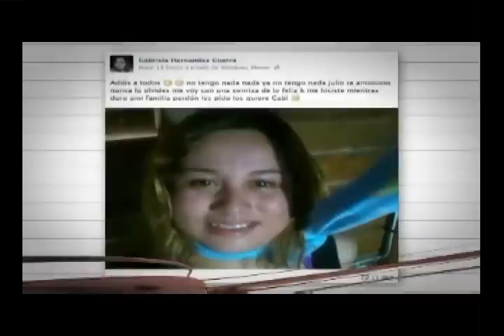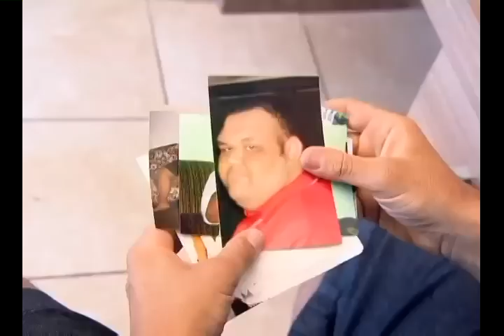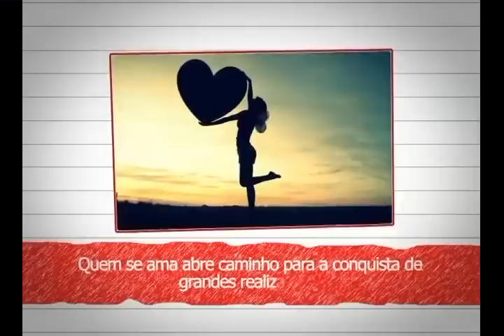Se ame para amar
Programa da Escola do Amor exibido no dia 15/11/2013